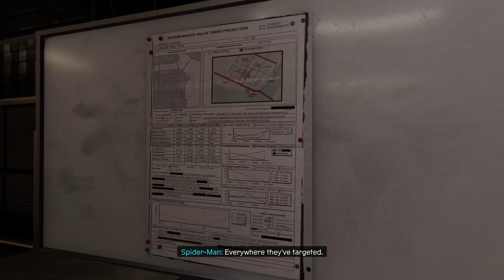Spider-Man Miles Morales- All of Peter Parker's Enemies Cameos -Doc Ock,Kingpin,Vulture,Green Goblin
All of Peter Parker's Villains Cameos, this video includes Doctor Octopus (Otto Octavius), Kingpin (Wilson Fisk), Vulture, Green Goblin (Norman Osborn) and Venom (Harry Osbron).